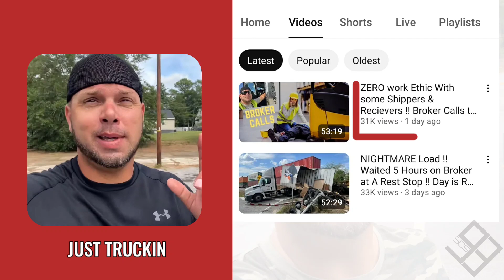How Much JustTruckin Get paid From YouTube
In this video, I will show you, How much JustTruckin get paid from YouTube
Search terms to help you find this video:
JustTruckin
JustTruckin YouTube salary
JustTruckin YouTube income
JustTruckin channel revenue
JustTruckin YouTube earnings